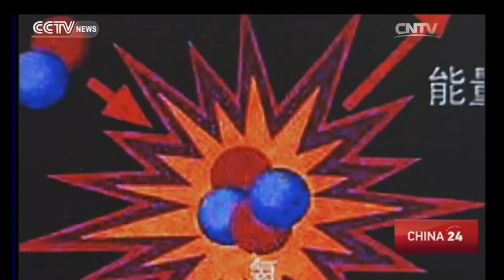Artificial sun: China makes breakthrough in nuclear fusion development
“ARTIFICIAL SUN”